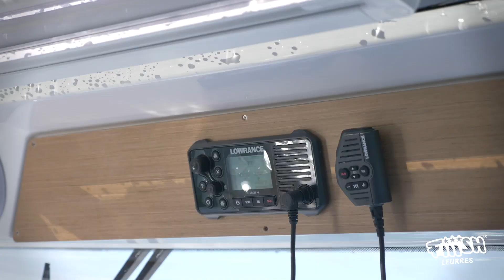Barracuda Tour 2019 | Challenge Amateur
Le Barracuda Tour débute toujours par le traditionnel Challenge Amateur. Un grand moment de partage pour l'ensemble des équipages présents sur cette compétition européenne ! 🇪🇺

 Bon visionnage ! N’hésitez pas à commenter et liker cette vidéo si elle vous a plu !